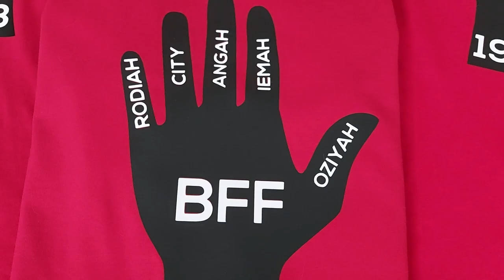baju reunion kawan-kawan!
rindu kawan2 lama?

buatlah baju untuk anda dan rakan2 anda!

jika anda mempunyai sebarang pertanyaan ataupun